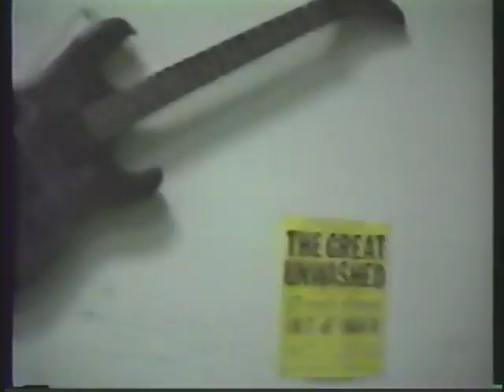GOP Behind The Scenes 2 Set 2 Drum Solo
After the show ended The Madman sporadically hit the skins a few times here and there. Thus starting a drum solo chant, which he ignored and then started a drum solo once the chant stopped.

Behind The Scenes 2 was the second show  of The Gladiators Of Pain.
Circa 1988.
Now archived on DVD.

This 2 DVD Set may be the longest GOP show as well. As the club was failing they went from a few bands a night to one band with 2 sets.
They also turned off the strobbing floor which resulted in a better recording. The club also now had a no moshing rule, unbeknownst to the band.

Extra footage included is the between set antics of fans and fellow Clan members.